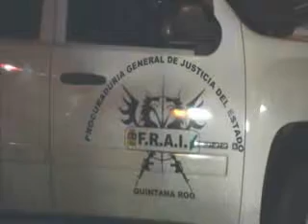Bajo el señalamiento de extorsión, robo, y portación de arma prohibida, serán consignados este martes los sujetos que fueron detenidos la noche del pasado sábado